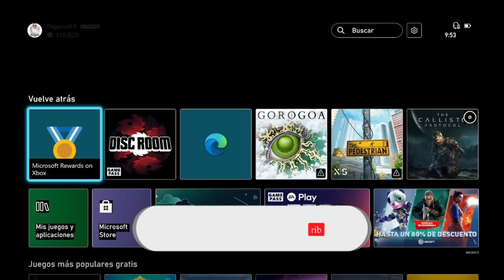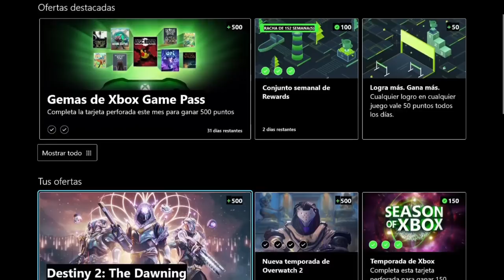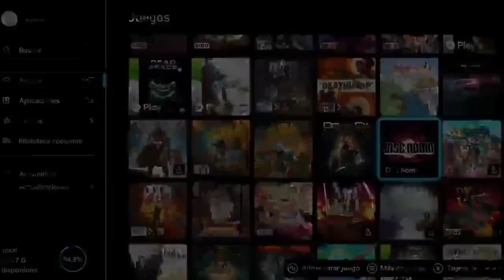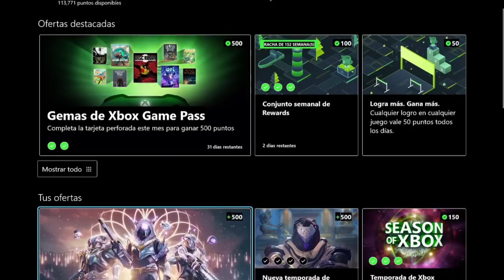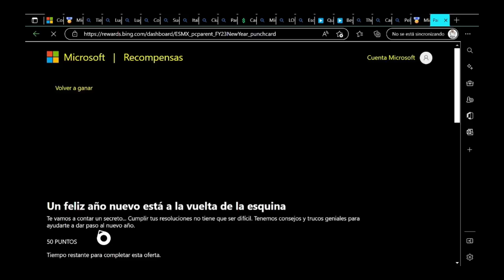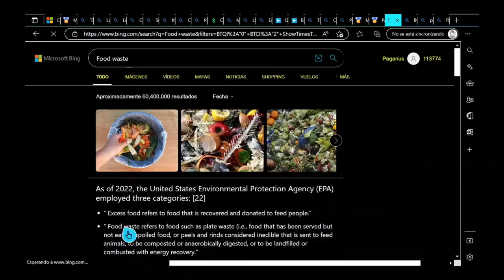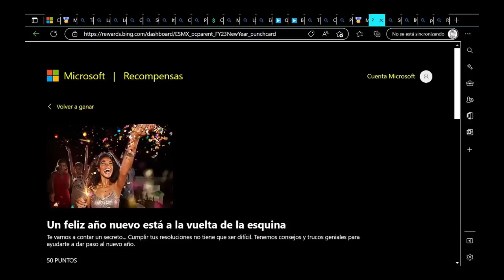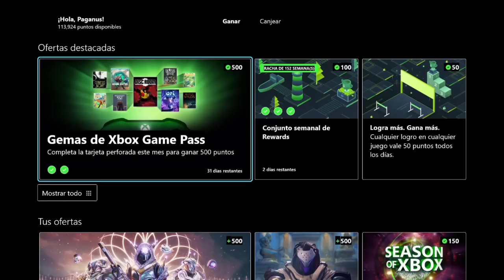🤑 Gana 700 Puntos De Microsoft Rewards 🥇 En Gemas Ocultas y Feliz Año Nuevo 🎁 Xbox 💚 Puntos Rewards